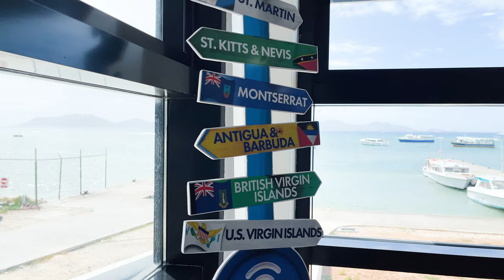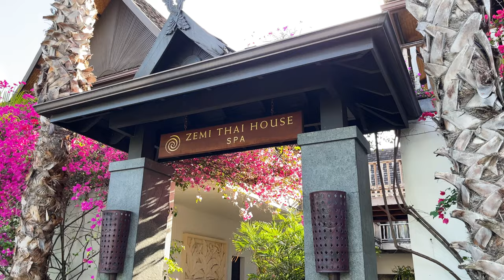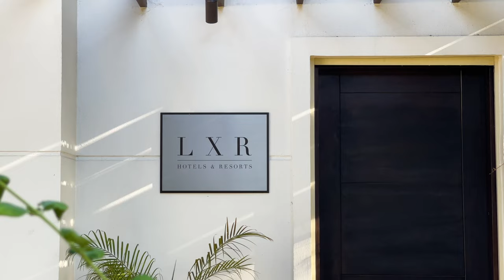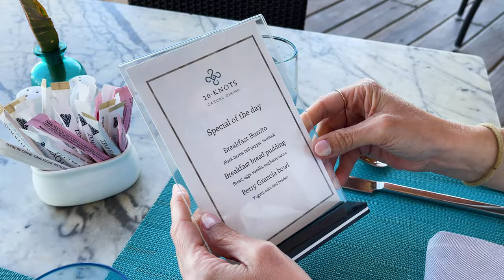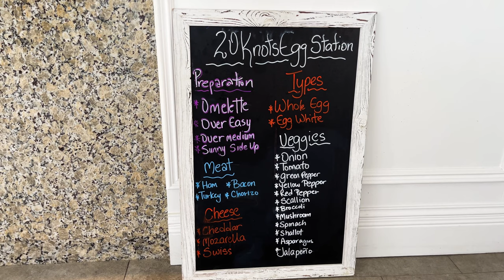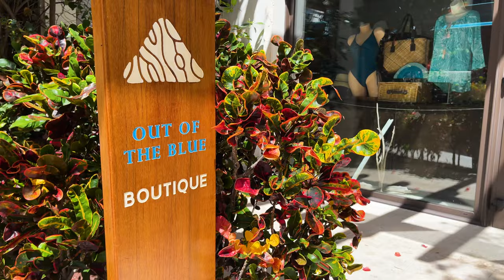[FULL HOTEL REVIEW] Zemi Beach House Walk-Through Tour 4K 🇦🇮🇦🇮🇦🇮 [Anguilla Vacation]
Welcome to my review of Zemi Beach House, a luxury resort located on the beautiful island of Anguilla. This stunning property offers Caribbean charm & luxury, making it a must-visit destination for travelers seeking an unforgettable beach vacation.

0:00 Introduction
1:06 Room Review
5:12 Thai House Spa
6:51 Lobby
7:31 Pool & Beach
8:27 Sunset
8:52 Gym & Fitness Center
9:10 Adult Pool
10:08 Breakfast Buffet
13:10 Boutique
13:24 Conclusion

Zemi Beach House is a luxury resort with a fascinating history. It used to be a sugar mill estate, but has been transformed into a stunning luxury resort with a range of accommodation options to choose from.

During our stay, we were lucky enough to enjoy Room 207, which was simply breathtaking. It had a spacious balcony overlooking the clear waters of the Caribbean sea, modern amenities like a flat-screen TV and high-speed Wi-Fi, and was beautifully decorated with Caribbean flair, creating the perfect relaxing oasis.

One of the highlights of our stay was the delicious buffet breakfast. Not only was it free, but it also offered a range of mouth-watering options including fresh fruits, pastries, and local delicacies. The outdoor seating area was also perfect for enjoying the stunning views of the Caribbean sea.

The hotel's incredible vantage point makes it an ideal location to watch the sunset. We were blown away by the stunning views and couldn't get enough of the incredible sunset moments during our stay.

For a more private and intimate experience, the hotel has an adult pool area that's beautifully designed and offers stunning views of the Caribbean sea, allowing us to fully relax and soak up the sun. The well-equipped gym with state-of-the-art fitness equipment was another highlight, as it's open 24/7 and offers fitness classes such as yoga and Pilates. Families and groups can enjoy the spacious main pool area, which offers plenty of lounge chairs, day beds, and cabanas to relax and soak up the sun, all surrounded by beautiful landscaping and stunning views of the Caribbean sea. Finally, the hotel's spa was located in a 300-year-old Thai house that's been transformed into a luxurious spa. It offers a range of treatments and services, including massages, facials, and body treatments, and also features a relaxing lounge area and a beautiful outdoor pool.

Overall, our stay at Zemi Beach House was absolutely amazing. Its unique blend of Caribbean charm and modern luxury creates the perfect destination for travelers seeking an unforgettable beach vacation. We highly recommend it for anyone looking for a luxury Caribbean getaway.

GETTING THERE
Zemi Beach House is located on the island of Anguilla in the Caribbean. The easiest way to get to Anguilla is by flying to Clayton J. Lloyd International Airport (AXA), which is the only airport on the island. However, since Anguilla is a small island, it does not have direct flights from all major airports.

If there are no direct flights available to Anguilla, travelers can fly to nearby airports like Princess Juliana International Airport (SXM) in St. Maarten or Luis Muñoz Marín International Airport (SJU) in Puerto Rico, and then take a ferry or a private boat to Anguilla. The ferry ride from St. Maarten to Anguilla takes approximately 25 minutes.

Once you arrive in Anguilla, Zemi Beach House is approximately a 15-minute drive from the airport. The hotel offers airport transfers for guests, so it's best to contact them in advance to arrange transportation.

MORE ABOUT THE HOTEL
Zemi Beach House was the first LXR Hotels & Resorts property to open in the Americas. The hotel is located on the quiet and secluded Shoal Bay East on the northeast coast of Anguilla, accessible by sea shuttle or private jets and small carriers into Anguilla’s International Airport. Zemi Beach House has been recognized as a top hotel in the Caribbean by Travel + Leisure, Conde Nast Traveler, Forbes, TripAdvisor, and more. The property features 76 beachfront rooms, Zemi Thai House Spa, and five food and beverage concepts, including Stone, 20 Knots, Rhum Room, Shoal Bay Zemi Beach Club, and The Bohio Bar & Lounge. The hotel also has three pools with cabanas, a fitness center, grass tennis court, yoga sessions, beach volleyball, and a kids club. Zemi Beach House is part of Hilton Honors. Zemi Beach House features a unique 300-year-old Thai house spa, offering 15,000 square feet of indoor and outdoor space, mud and salt body treatments, a vitality pool, private treatment rooms, and more.